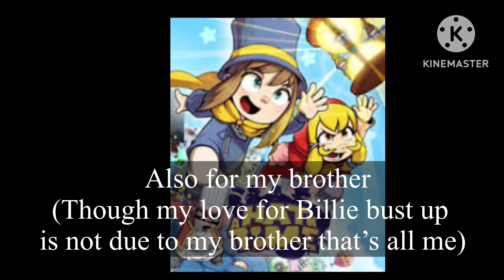Games I played this year